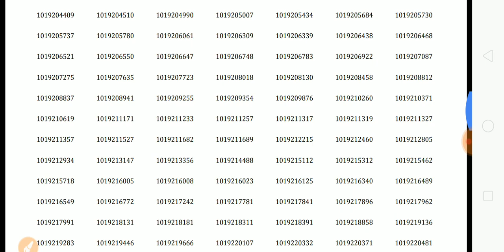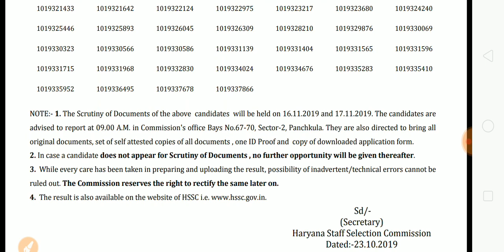HSSC New Notice | HSSC Recruitment 2019 | Special Education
JE Civil, Electrical, Mechanical
Document verification
Special Education